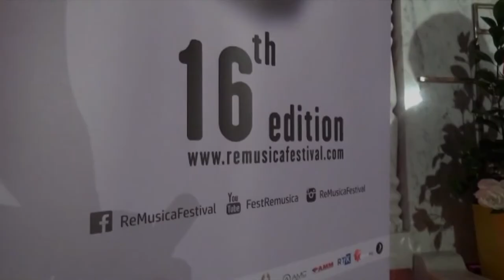John Dowland "Come Again" / ReMusica Festival 2017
John Dowland "Come Again" / Prishtina International Festival ReMusica  2017

Kaltrina MIFTARI soprano
Diellza SYLEJMANI alt
Safet BERISHA tenor
Shaban BEHRAMAJ bas